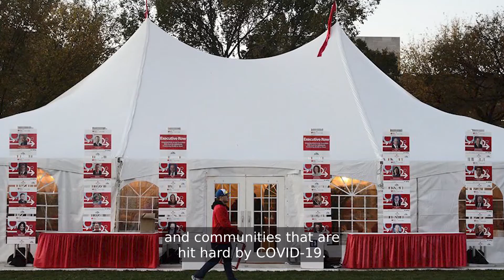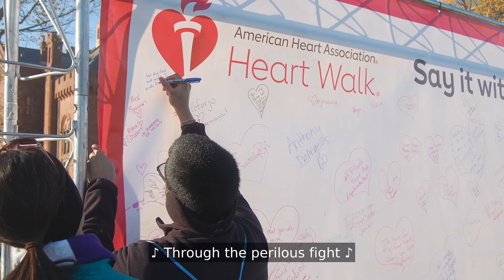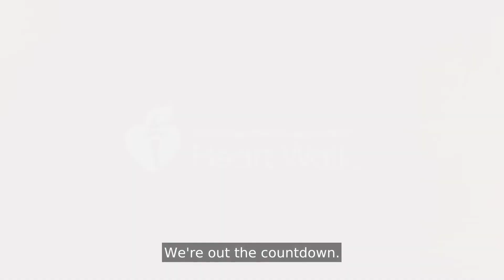Welcome to the 2020 DCHeartWalk!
It’s time for the official opening ceremonies to the 2020 DCHeartWalk! Turn the volume up for this special presentation from our volunteer leadership and sponsors including Heart Challenge Chair Tim Gillis from KPMG, Jill Feldon from Kaiser Permanente, Cedric Sims from Booz Allen Hamilton, Mac Curtis from Perspecta, performing artist Tulani and WUSA9's Howard Bernstein!

Follow along on our Facebook listing and on social media with DCHeartWalk.